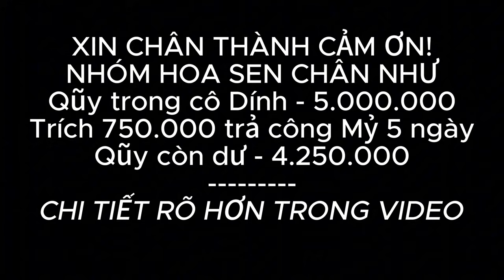EM MỶ BỖNG DƯNG QUAY LƯNG, CÔ DÍNH CHỮA BỆNH LẠI THÊM KHÓ RỒI.